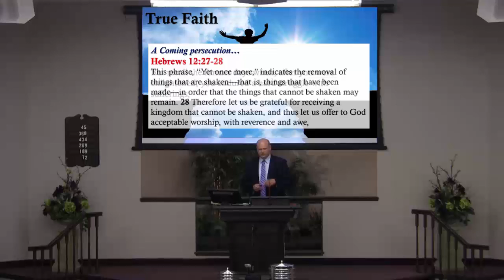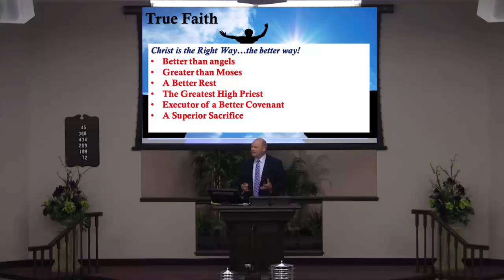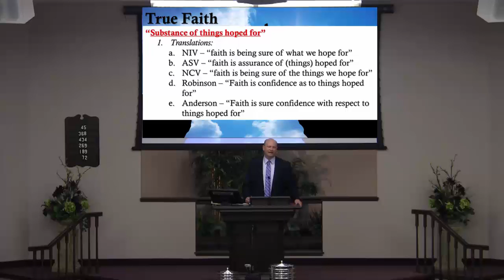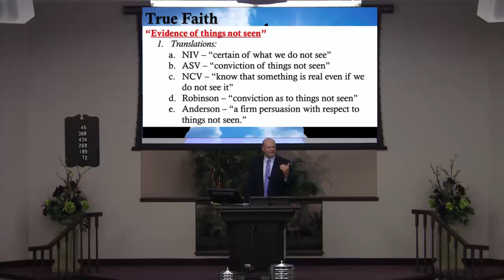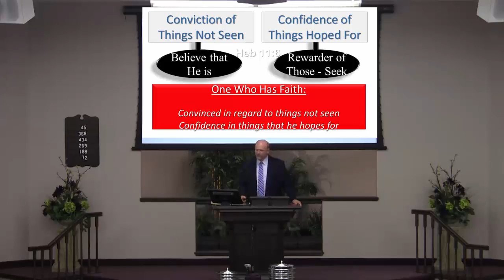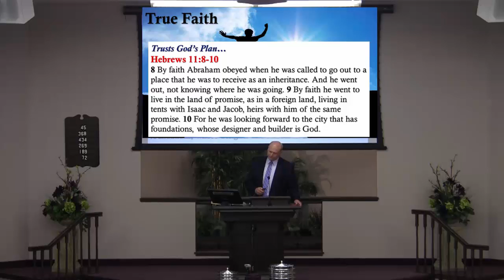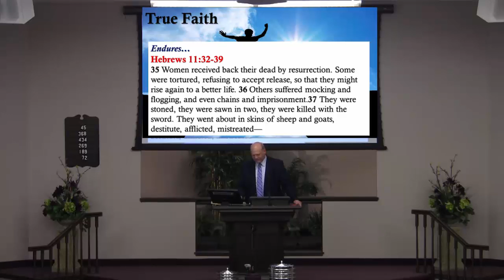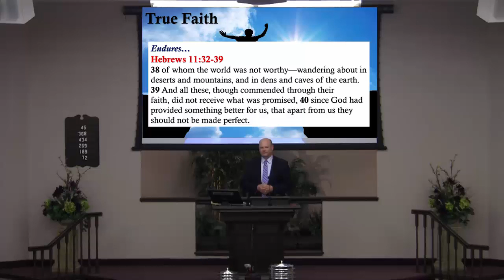150607 PM True faith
Hebrews 11:1- “Now faith is the substance of things hoped for, the evidence of things not seen.”(NKJV). It is a verse that many know well, most can quote it, but do we fully appreciate what God is showing us in this powerful verse? It does more than just define faith for us; it shows us the function of faith in our lives. The Hebrew writer skillfully placed this discussion of faith in his letter in just the right place to encourage, warn and help his listeners endure what was before them.  We can benefit from this persuasive verse, as well, convincing us to stand strong in faith.     I.      Why we need True Faith (understanding the context of Hebrews)  a.   It helps us deal with the difficulties in our lives (Heb.10:36; 12:1-7, 12)  b.   It guides us to depend on the supremacy of Christ ( Hebrews, chapters 1-9)  c.   True Faith enables us to endure – so as to receive the promises  II.      What is True Faith  a.   “Substance of things hoped for”  i.   Our faith becomes our standing ground  ii.   Our hope is only as strong as our Faith  b.   “Evidence of things not seen”  i.   Helps us develop the proper conviction  ii.   Helps us to act on belief without hesitation  c.   These things also help us understand the depth of Hebrews 11:6   III.      What True Faith does  a.   Gives us solid ground (Heb.10:35-11:11)  b.   It has God’s approval (Heb.11:2; 8-10  c.   Believes what is hard (Heb. 11:11-12)  d.   Performs the difficult duties (Heb. 11:17)  e.   Real Faith endures (Heb. 11:32-39)  God is glorified when we follow His plan and succeed.  He has done so much to build our faith in Him and has given us every reason for confidence and hope.  As we consider the beautifully executed plan of Christ and salvation to redeem mankind, may we remember that Jesus went before us to prepare the way.  Having true faith in what He’s done and who He is will drive us to greater service and deeper conviction. It will ultimately lead us to our reward in Christ.